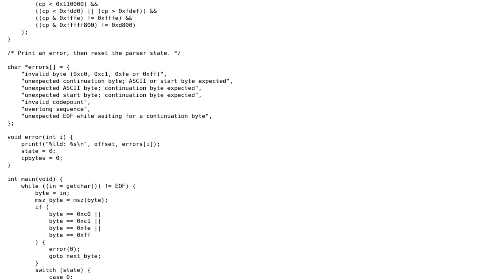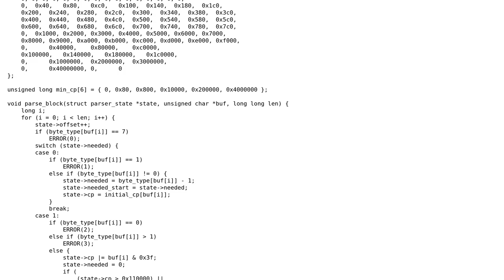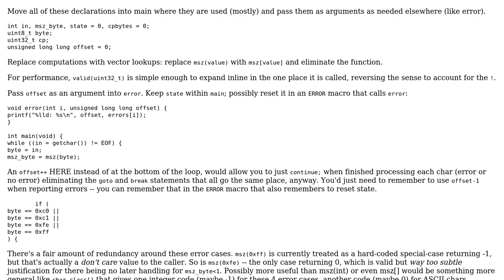Code Review: Improving a UTF-8 'validator'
With thanks & praise to God, and with thanks to the many people who have made this project possible! | Content (except music & images) licensed under CC BY-SA | Music | Images & others | With thanks to user Paul Martel user Delan Azabani and the Stack Exchange Network Trademarks are property of their respective owners. You are responsible for your own actions.